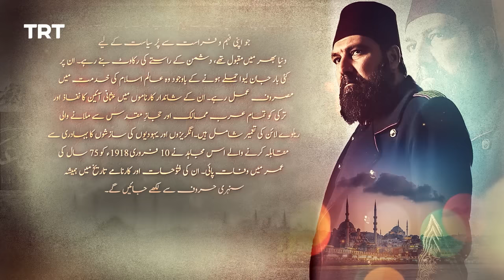Payitaht Sultan Abdulhamid Episode 496 | Season 5